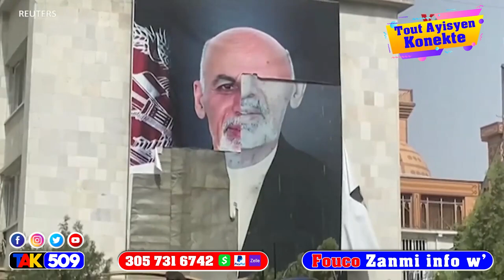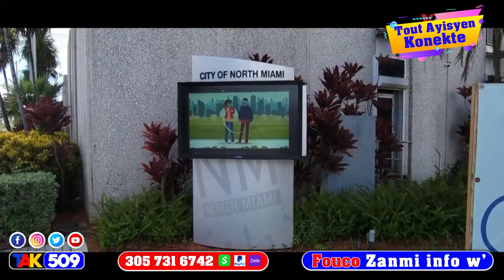Martine Moise frape PM Ariel Antrave…FBI pral frape…Lapolis lave chanmas men video yo - Fouco